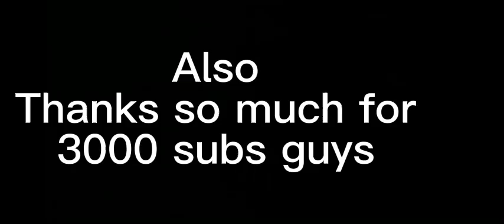THE NEW CHAPTER 3 SEASON 4 BATTLE PASS IS HERE